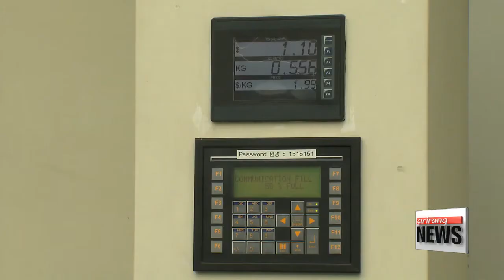Hyundai Motor to launch new fuel-cell electric SUV next March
현대차, 차세대 수소전기차 최초 공개
  Korea's biggest automaker, Hyundai Motor, is going to launch an all-new fuel-cell electric SUV in Korea early next year.
The planned roll-out of the "ultra-green" cars is part of the company's to diversify its lineup with more environment friendly vehicles.
Cha Sang-mi has more.
  Hyundai Motor has unveiled a fuel cell electric vehicle that will go on sale next March.
The SUV,... based on Hyundai's popular Tucson model, has better on-the-road performance and outperforms its predecessors in terms of efficiency.
It can travel up to five-hundred-80 kilometers on a single charge,... three times the distance of its electric predecessor, the Ioniq.

    "We've sharply improved the model compared to our previous iteration -- the Tucson Fuel Cell. We also increased its system efficiency to secure world's highest fuel efficiency."

Fuel cell electric vehicles are the ultimate eco-friendly cars.
All that's discharged is clean water after electricity is made through chemical reactions from hydrogen fuel.
The car can even purify fine dust as it absorbs outside air and filters it out.
The leftover electricity can also be stored and used to power other equipment.
Hyundai has opened a hydrogen-powered model house so consumers can experience this cutting-edge technology.
Three hydrogen-fueled cars parked outside provide electricity for this model house; it supplies enough energy to run the lights and various home appliances such as fans, air-conditioners and even blenders.

  The government aims to have ten-thousand fuel cell electric cars on Korea's roads by 2020, but that ambitious goal is looking less likely.
The vehicles are still very expensive and there are only five charge stations in the country.

    "We plan to first try to lower the production cost and raise consumer awareness. We also need to strategically expand related infrastructure with the help of the government..."

  With high expectations for the wider dissemination of eco-friendly cars, Hyundai Motor aims to develop 31 new models into global markets by 2020.